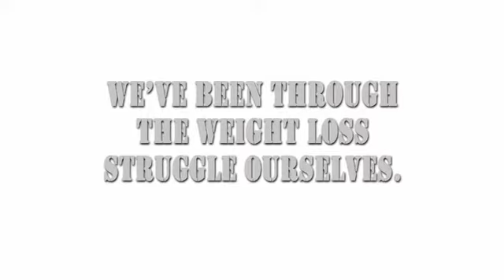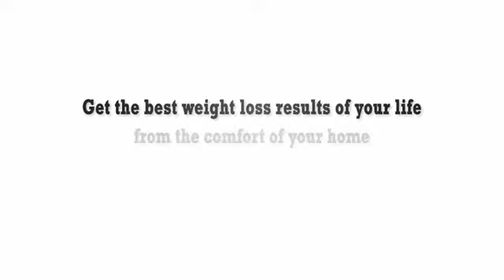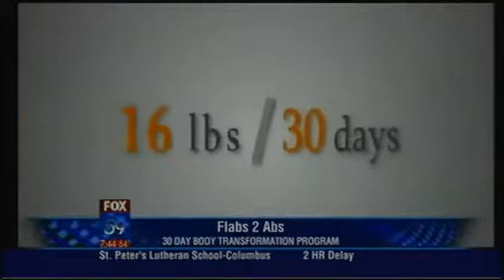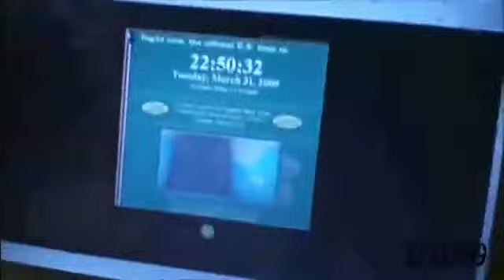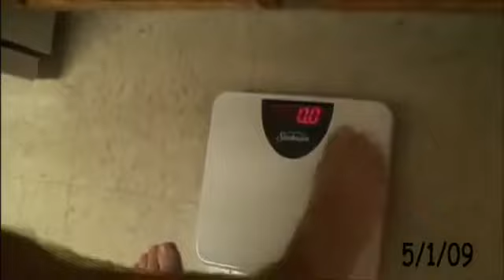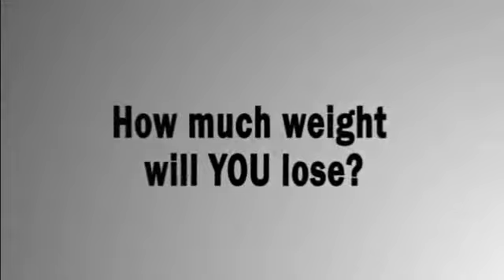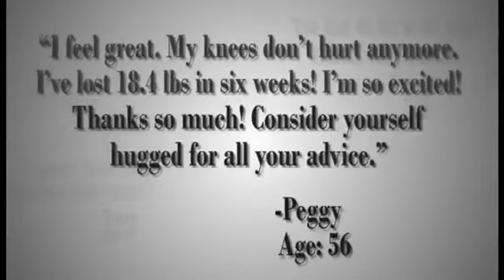Flabs 2 Abs FREE Trial